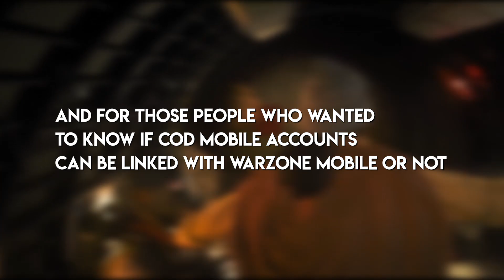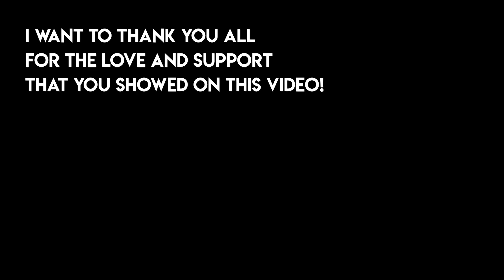BETA STARTING SOON!? | WZM ALPHA GAMELPLAY + NEWS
Wassup Fam!
Kaneki is back again with a brand new video :)

Sources of that news:- Twitter, Youtube, Discord